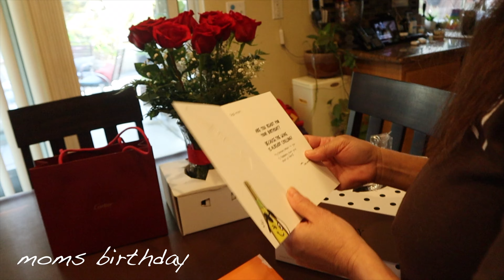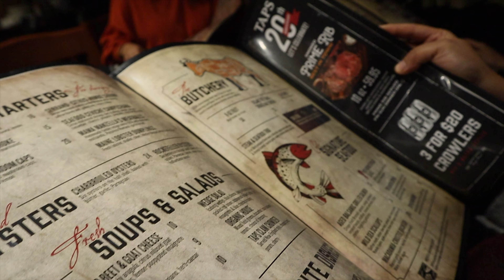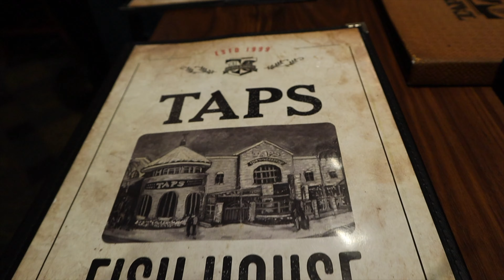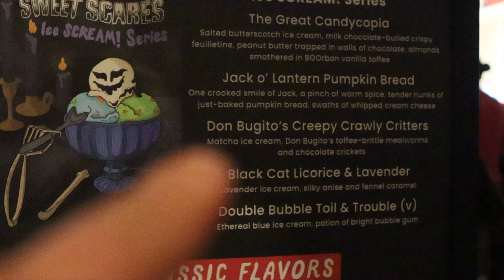Video diary 37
How I film and edit
camera: canon m50
editing program: final cut pro
Thumbnail Editor: canva